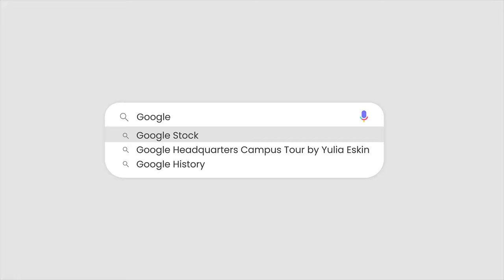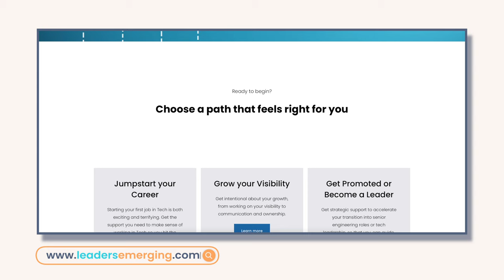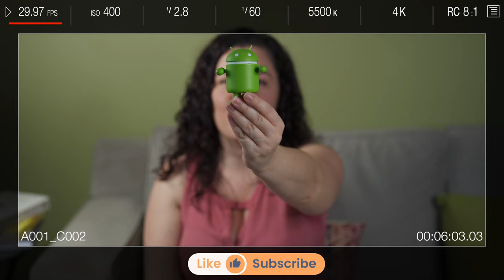Google HQ tour in California! Googleplex headquarters in Mountain View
Google needs no introduction. Where does that magic happen? take a look at the headquarters, called Googleplex, in Mountain View, California.
Google is home to 140,00 employees worldwide.

🎥 Welcome to the Tech Leaders Emerging channel! 🎥

My name is Yulia Eskin, a Silicon Valley tech leader and career coach for software engineers. 👩💻

With this channel, I want to help junior and senior software engineers to speak up, be more visible and grow in their engineering careers.

I also cover other business-related topics that will give you an insight into how startups and tech companies work behind the scenes. 📈

👍 Let’s Connect!

📕 Read my new BOOK about my engineering career and immigrant path